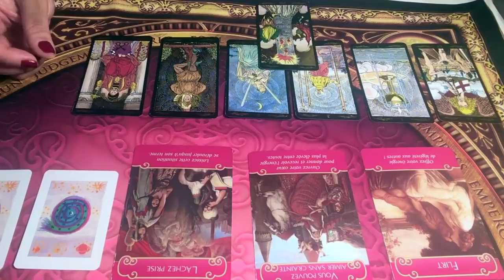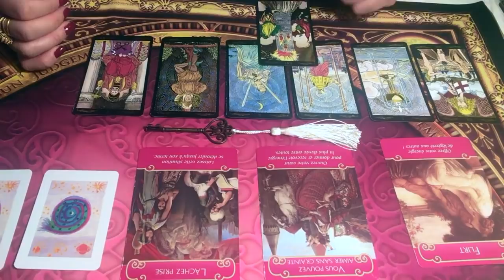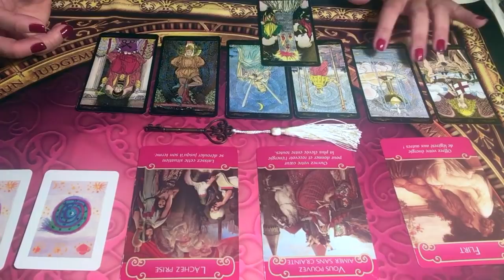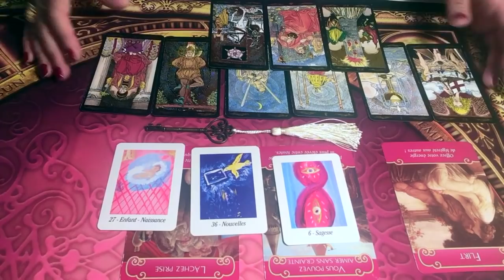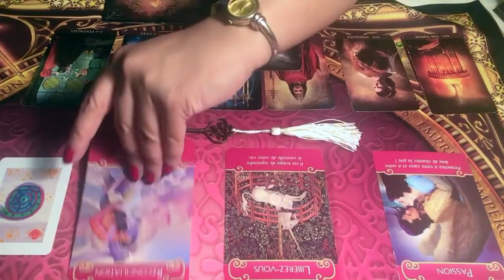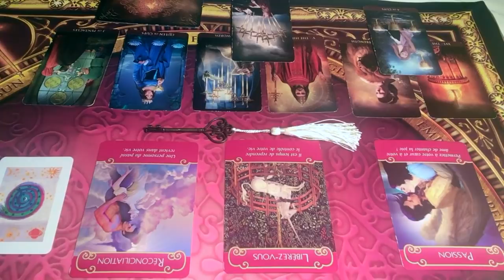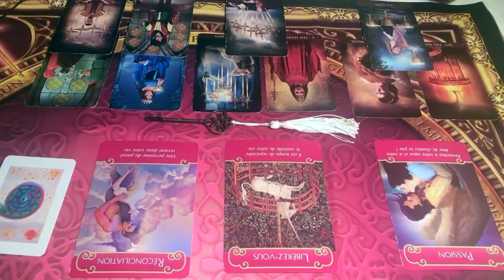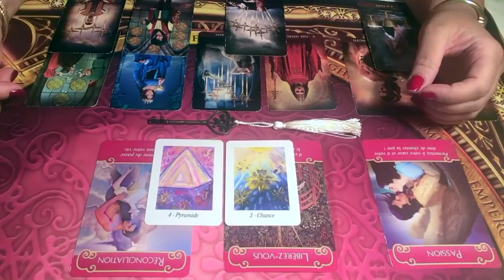VERSEAU - ÉNERGIES SENTIMENTALES DU MOIS DE JUIN 2019